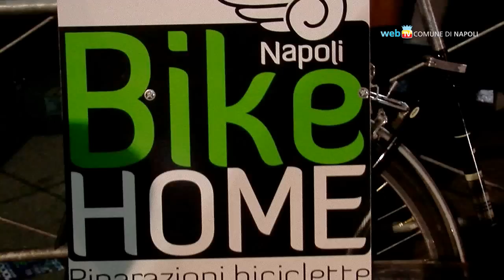Il concerto a pedali chiude il Napoli Bike Festival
L'eco-concerto a pedali dei Tetes de Bois conclude la rassegna Napoli Bike Festival. Oltre 100 volontari hanno alimentato luci e amplificazione degli strumenti musicali pedalando su biciclette collegate ad una dinamo. In sella anche il sindaco Luigi de Magistris e l'assessora Antonella Di Nocera.